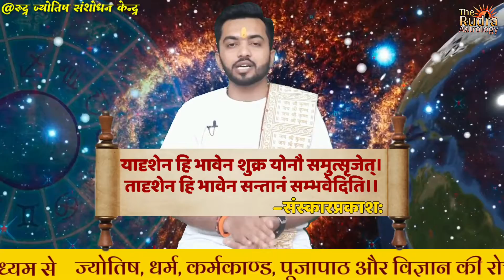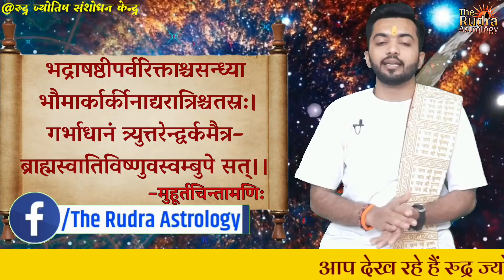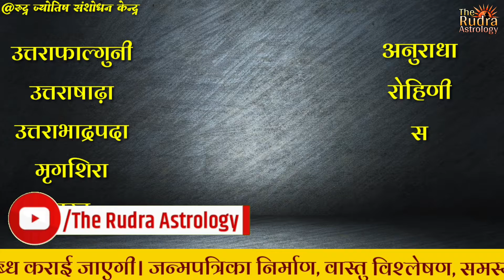garbhadhan muhurat 2024 | उत्तम गर्भाधान मुहूर्त 2024 | गर्भाधान कब करें | गर्भ धारण का शुभ दिन कब?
सीमन्तसंस्कार मुहूर्त 2024 | गोद भराई मुहूर्त | baby shower muhurat 2024 | god bharai muhurt 2024

गर्भाधान संस्कार कब
गर्भ धारण करने का शुभ मुहूर्त
गर्भ संस्कार का महत्व
गर्भाधान संस्कार की जानकारी
गर्भधारण किस दिन करें
गर्भाधान संस्कार किस माह में
गर्भाधान किस माह में
गर्भ धारण कौनसे माह में
किस महीने में करे गर्भाधान संस्कार
गर्भ धारण का शुभ मुहूर्त पंचांग
गर्भ धारण ज्योतिष अनुसार
गर्भ धारण पुराण अनुसार
गर्भाधान संस्कार
गर्भाधान संस्कार विधि
गर्भाधान के नियम
garbhadhan Sanskar
garbhadhan Sanskar ke Niyam
garbhadhan Sanskar ki jankari
garbhadhan Sanskar Vidhi
garbhadhan Sanskar Ladka Hoga ya ladki
shubh din garbhadhan ka
गर्भाधान मुहूर्त
garbhadhan muhurat
गर्भ धारण का शुभ दिन
गर्भाधान का सही समय
kab kare garbh dharan
shubh nakshtra
गर्भ धारण का शुभ मुहूर्त
शुभ समय का है
गर्भ धारण कब करे
किस महीने में गर्भ
गर्भ का पता
garbha dharan
child plan kab kare
shubh muhurat 2024
संतान प्राप्ति
संतान प्राप्ति के लिए गर्भाधान कब करे सकते है
गर्भ धारण करने का सही समय

शुभ गर्भ धारण मुहूर्त 2024
garbhadhan sanskar muhurt
गर्भाधान संस्कार मुहूर्त
गर्भाधान कब करें
गर्भ धारण करने का मुहूर्त
गर्भ संस्कार मुहूर्त कब
पुत्र प्राप्ति के लिए गर्भाधान संस्कार
पुत्र प्राप्ति गर्भाधान संस्कार
पुत्र के लिए गर्भ धारण कब करें
गर्भ मुहूर्त
गर्भाधान मुहूर्त
garbhadhan muhurat